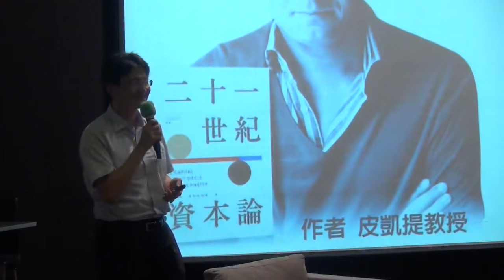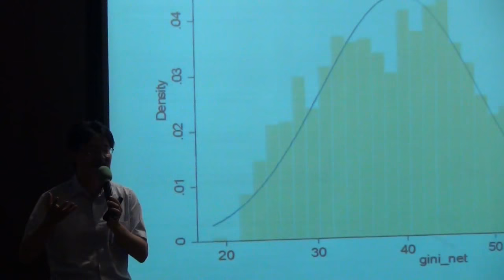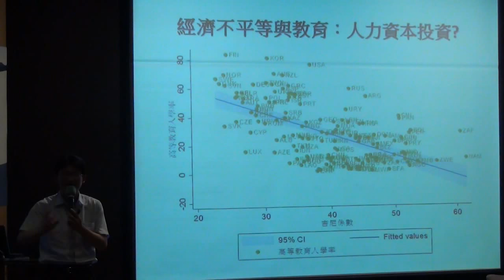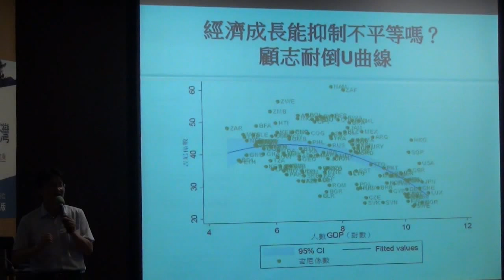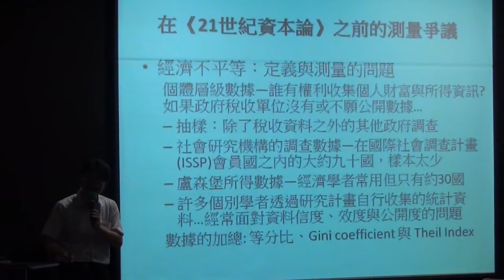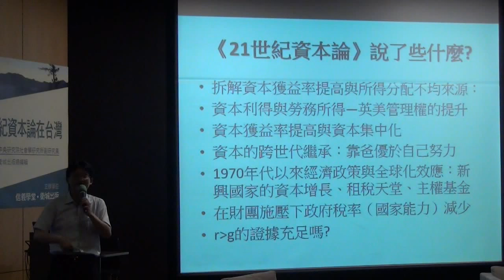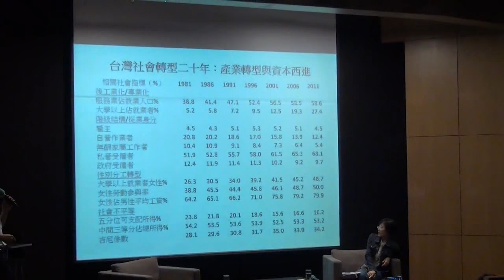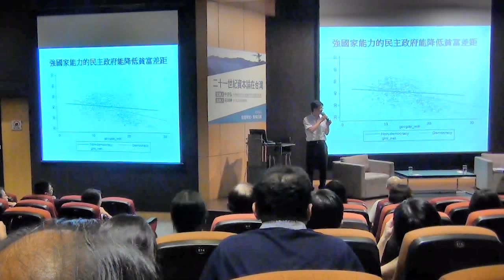20150901二十一世紀資本論在台灣 主講人:林宗弘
法國學者皮凱提（Thomas Piketty）的《二十一世紀資本論》一書在全球造成熱議，這本厚實的著作何以成為全球媒體與學界的話題？皮凱提是個什麼樣的人，這本書的內容又說了些什麼？從學術界與實務界來看，《二十一世紀資本論》的貢獻在哪裡？對此書的批評又有哪些，其批評是否合理？更為切身的問題或許是，皮凱提所說的貧富差距惡化趨勢，是否適用於台灣呢？本次演講講者將於最後簡介台灣相關的本土研究成果。